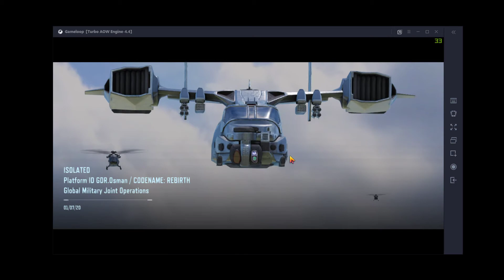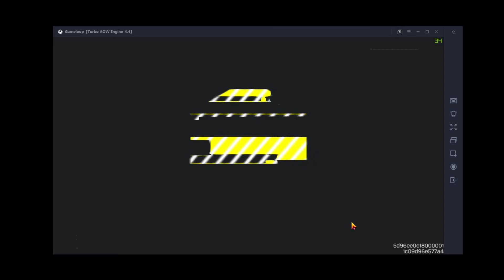CODM [BR Gameplay #1] - Gagak Di Rimba - Krueger Part 3/4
CODM Battle Royale Gameplay